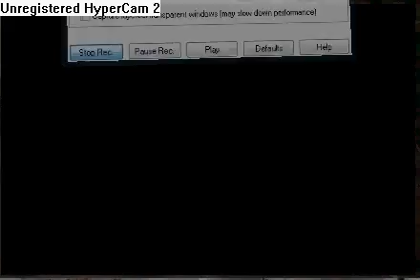Runescape new trailer.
the runescape new trailer video